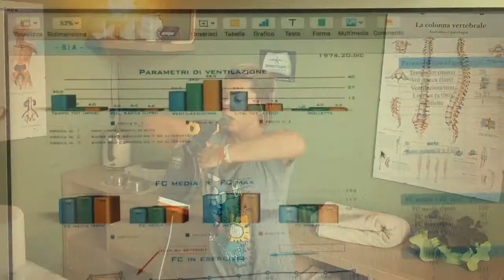Presentazione SPIROTIGER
SPIROTIGER è l'unico sistema respiratorio al mondo che aumenta il VO2 e diminuisce i dolori cervicali, dorsali,lombari respirando.
SPIROTIGER permette di aggredire il grasso viscerale a scopo energetico e riequilibrare la biomeccanica generale e specifica del corpo umano.